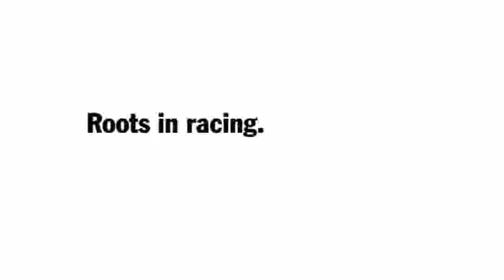Porsche History История Porsche